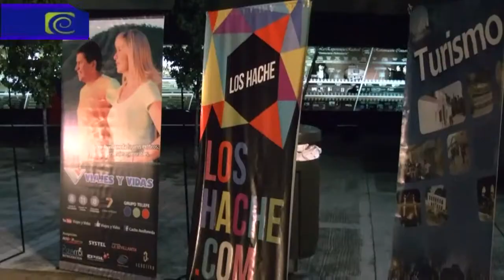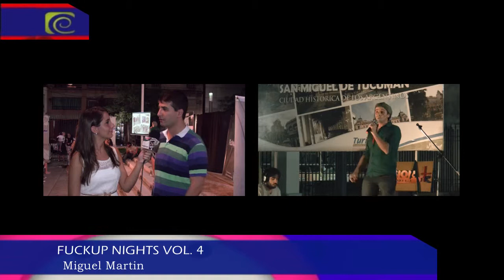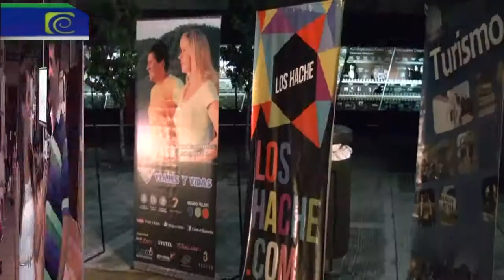ALMATUCUMANA#517 4º bloque FUCK UP VOL 4 2º parte